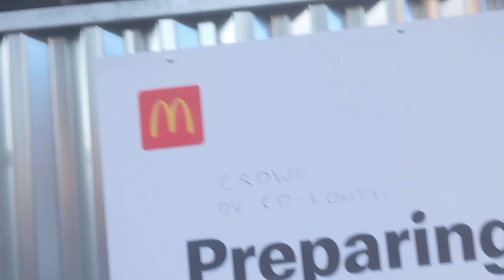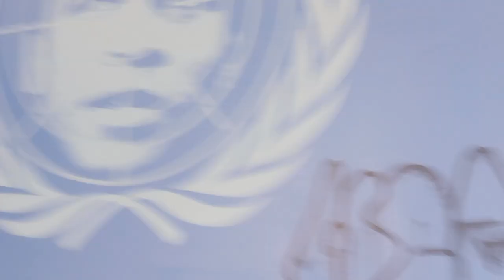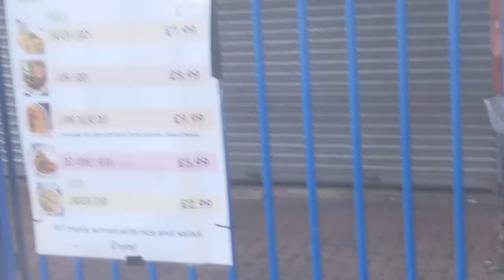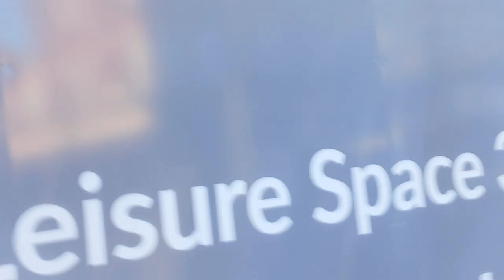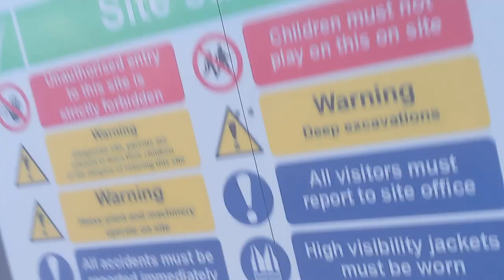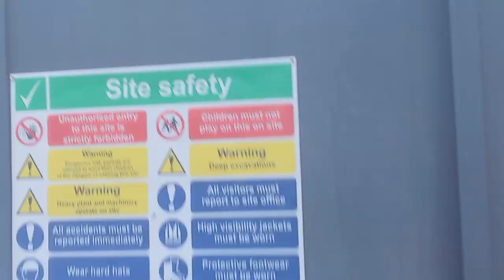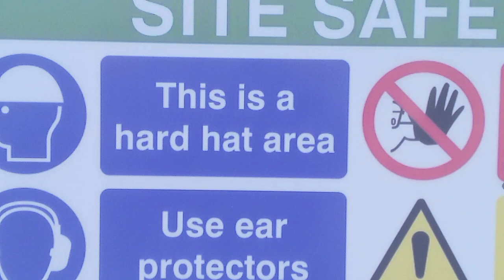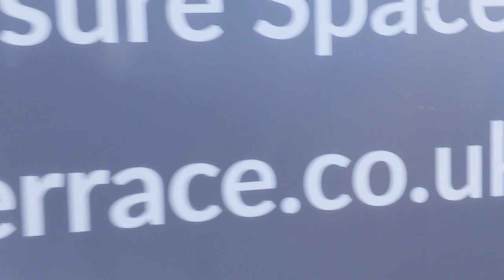A Day | in my life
Hi Guys,

Depending on feelings
I'll do a series of videos

showcasing the places I love to frequent in Kilburn

*Using the hashtag

I hope I complete my to do list

Thanks again